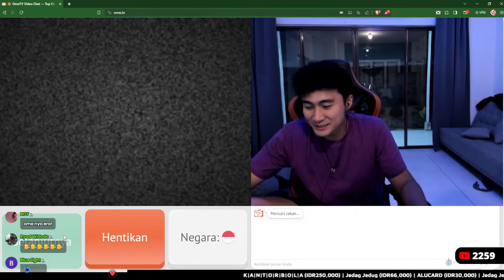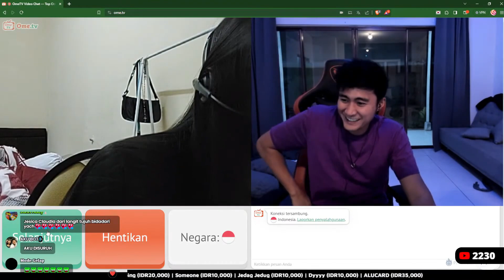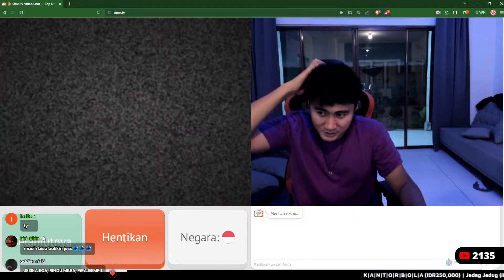JESSICA MAU DI ANGKAT JADI ANAK SAMA ARI AGASSI